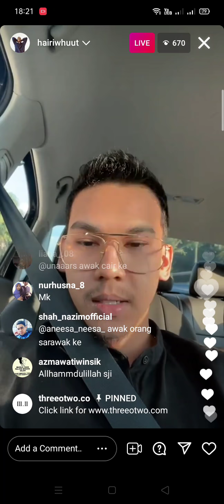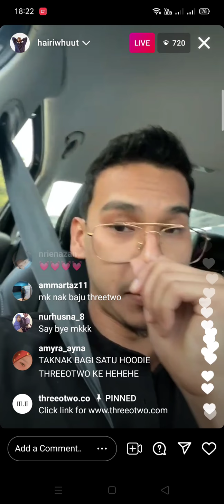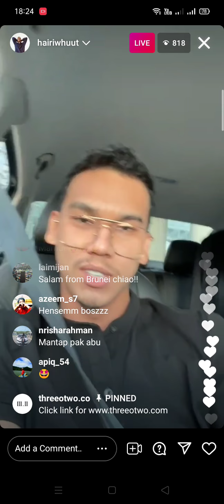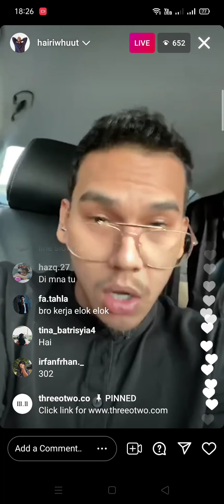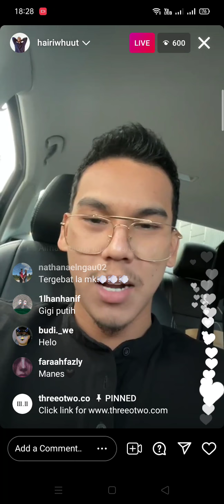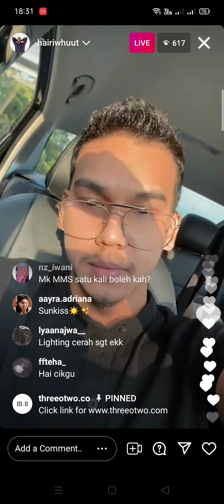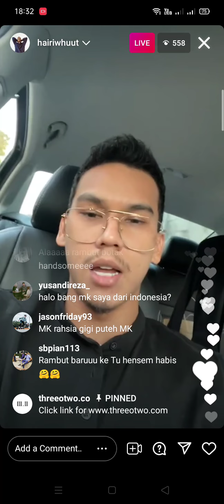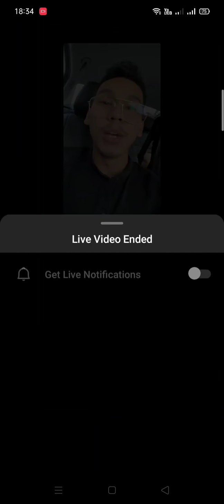MK K-CLIQUE live💓 rambut baru✌🏻